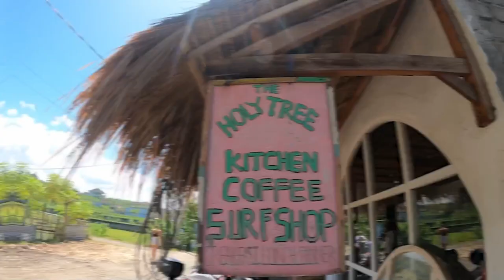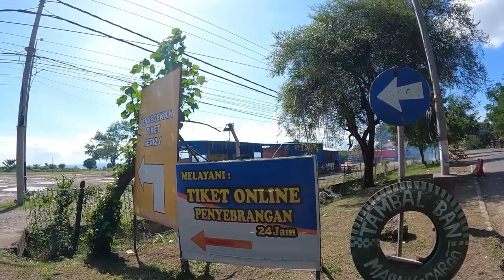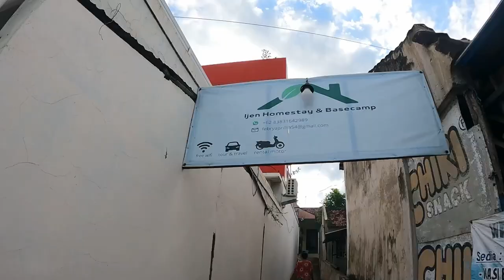BALI To JAVA Indonesia On A Scooter (Largest Journey Of My Life)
Today I travel from Bali To Java Indonesia on a scooter. With a whole month to discover the island of Java, or Jawa in Indonesian we will experience a ton of things along the way. If you have been curious what it is like to drive all the way from Bali Indonesia to the most populated island of Java.

A part of this video was shot with @ExpatSteps

Support Me So I Can Create More Impactful Travel Content

Storyblock - Stock Videos

☕️ If you find this video useful, you can thanks me getting me a coffee